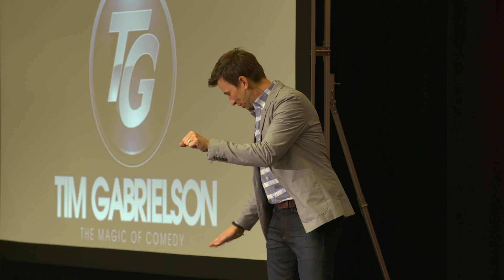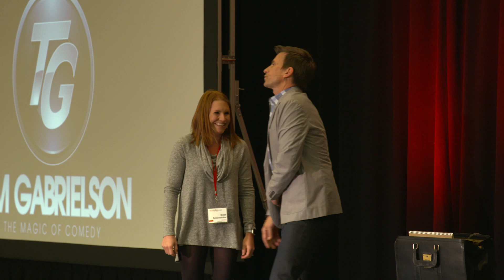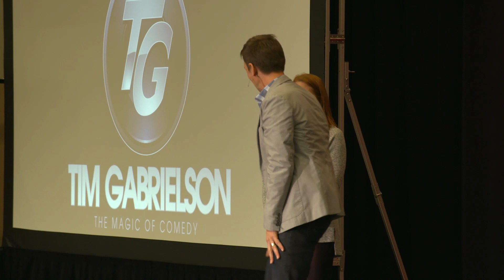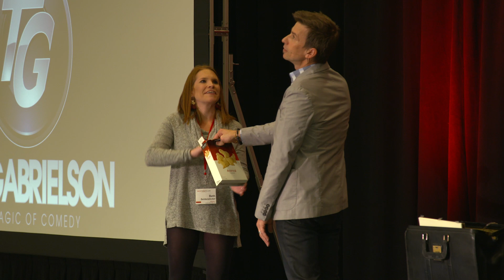Tim Gabrielson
The Magic of Positive Change